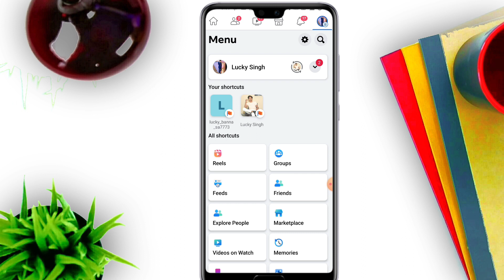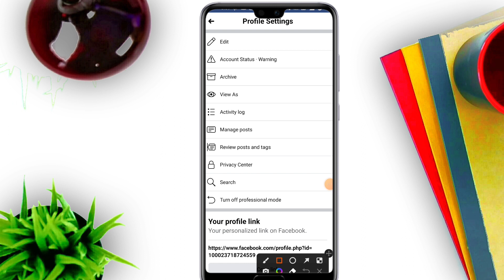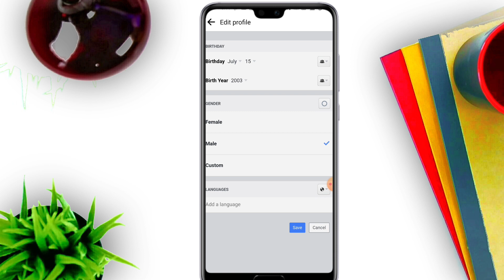Facebook date of birth change kaise || Facebook birthday date change kaise karen